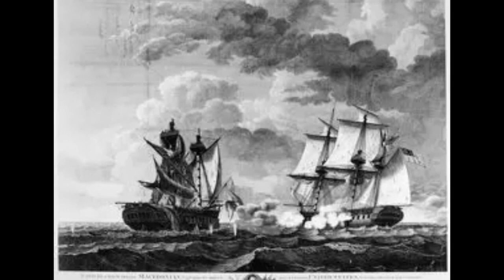നോമാക്കിയ ജീവൻപോകുന്ന കളി 😈😈